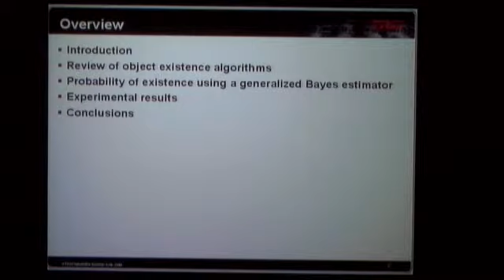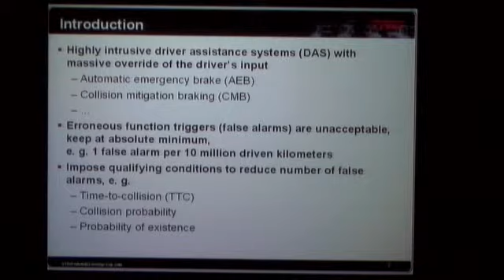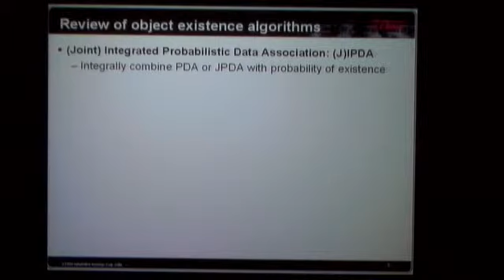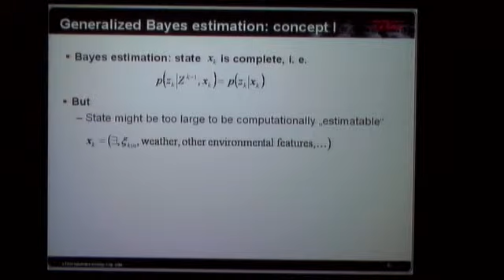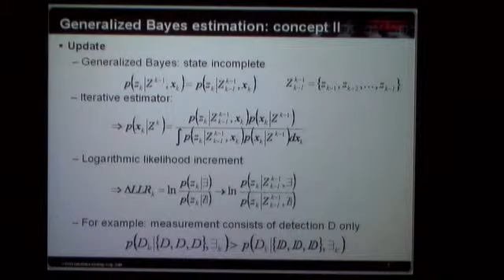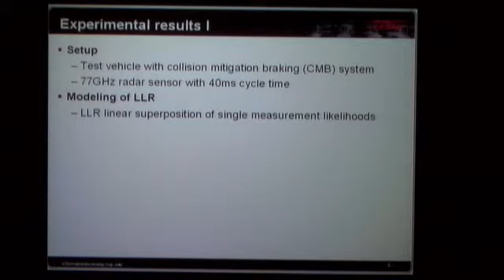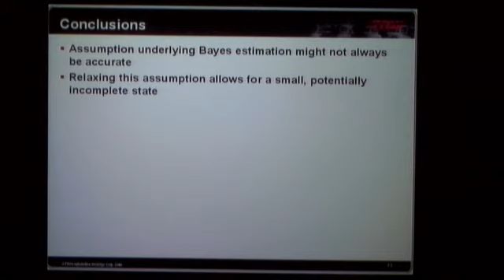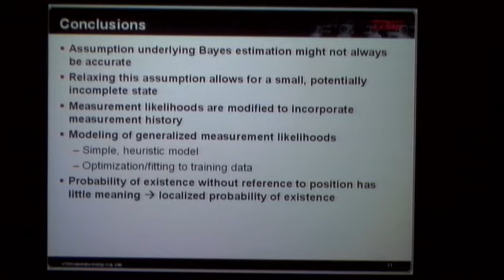Richard Altendorfer, Driver Assistance Systems, TRW Automotive, Germany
Richard Altendorfer is with the Driver Assistance Systems, TRW Automotive, Germany.

"A Confidence Measure for Vehicle Tracking Based on a Generalization of Bayes Estimation"

Regular Session: Information Fusion
Chair Jean-marc Blosseville